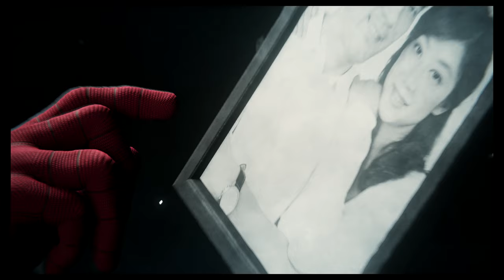LET'S PLAY / MARVEL'S SPIDER-MAN PS4!! - Part #25 (Mr Negative Boss Fight)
SOCIAL MEDIA 📺
MY GAMERTAGS 👾
MUSIC 🔈
Intro: ?
Outro: ?